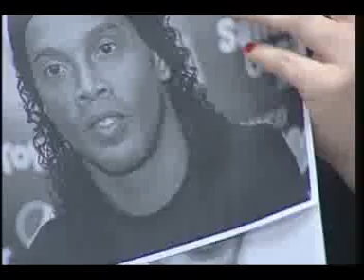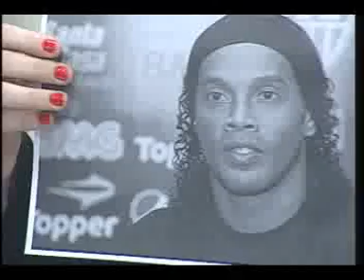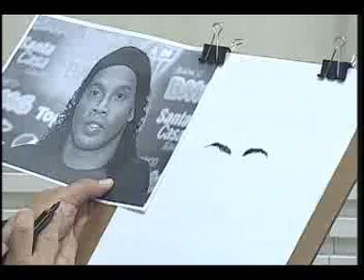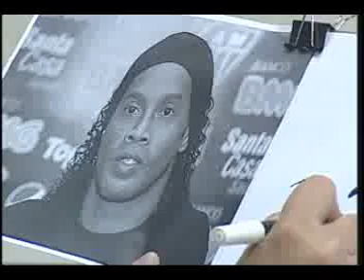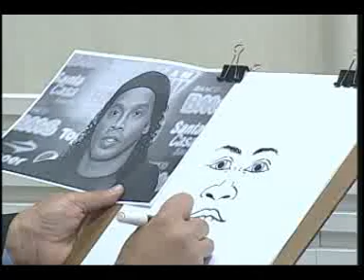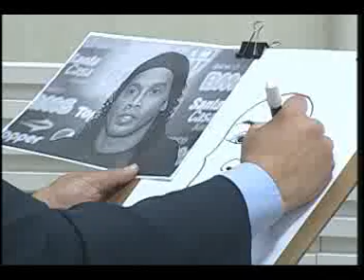TPM - Tudo Para Mulher - 24 de setembro de 2012 Bloco 1 de 3